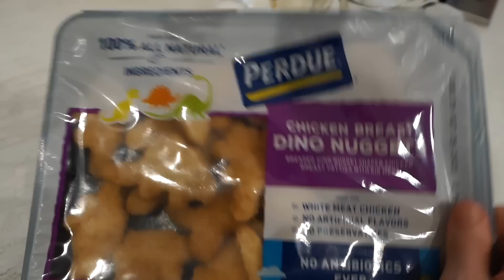DIY Pumpkin Carving and SCARY STORIES!!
It's SPOOKTOBER and the SmellyBelly Fam is not wasting anytime getting into the spooky spirit. The family enjoys a lovely and peaceful trip to the pumpkin path where everyone decides they should have an epic family pumpkin carving show down! The kids compete to see who can carve the creepiest pumpkin. Even Baby Wren joins in on the fun!!Everyone thinks that Rory is the winner for sure! They also all take turns telling scary stories! Who can tell the scariest story?

FOLLOW US
    Terra  @smellybellymom
    Jesse @smellybellydad
    Jayla  @jayjay_ofishal
    Aydah@adydah_ofishal
    Rory's @rorykate_ofishal
                   aydah_ofishal123
                   tmoney278
                    jessevee278
FUN FACTS
-Terra used to be a chef, but now uses her culinary skills to create fun cooking videos!
- Aydah is  14 years old, and is in 9th grade. She loves caring for others, and also being a goofball
- Rory is no longer the youngest! She is officially a big sister to our new family  member baby Wren!!